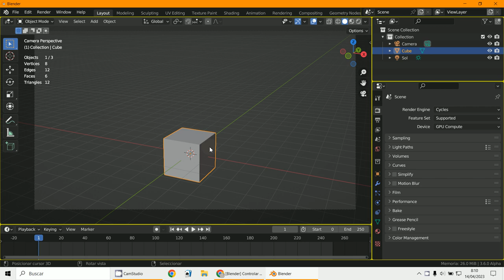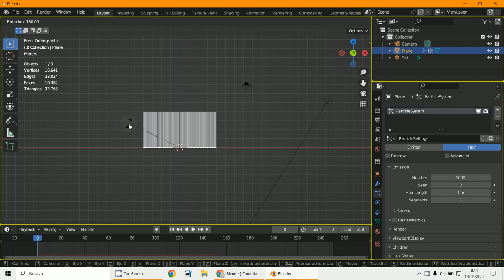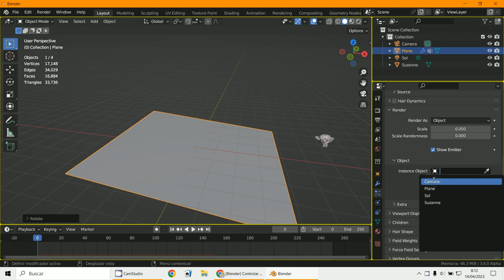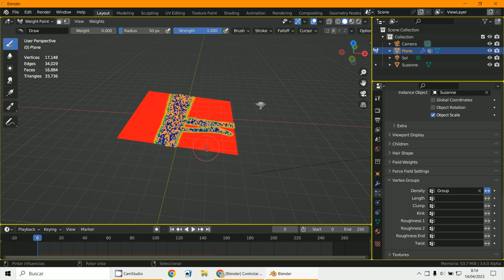Vertex Groups 2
3D Blender 3.5
Vertex Croups
Weight Paint